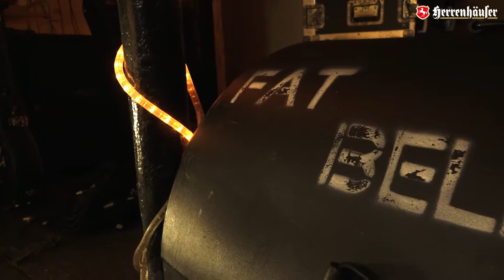Geschichten aus HERRInover - Folge 9 - Das Wohnzimmerkonzert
Vor 3 Wochen haben unsere Brauereiführer und die Jungs von Fat Belly die Stille der Nacht für das HERRInover Wohnzimmerkonzert unterbrochen...

Grandioser Abend mit Wiederholungsbedarf! Für alle die sich dieses Mal nicht getraut haben an unserem Gewinnspiel teilzunehmen und jetzt ein wenig traurig sind - keine Sorge – wir planen schon das HERRInover Wohnzimmerkonzert 2017

Mehr erfahrt ihr in unserer neuen Folge "Geschichten aus HERRInover".